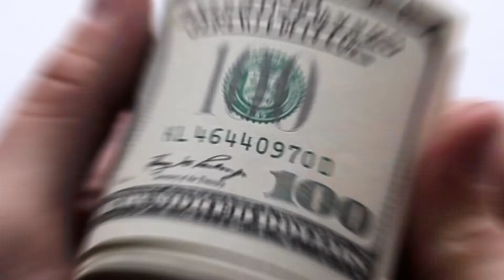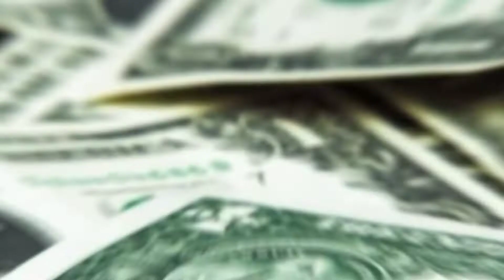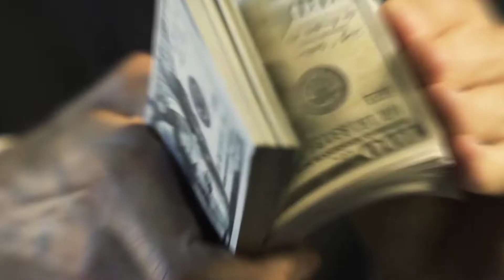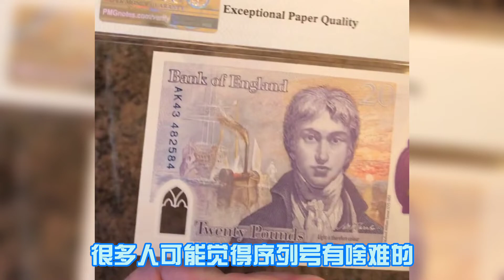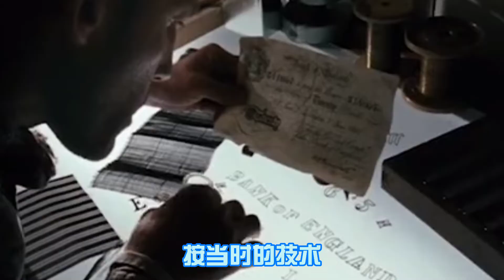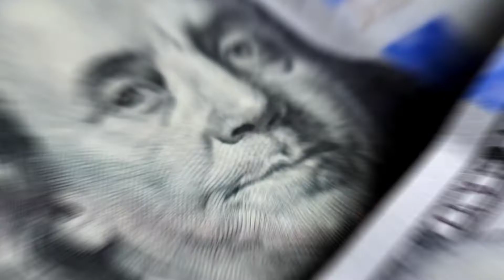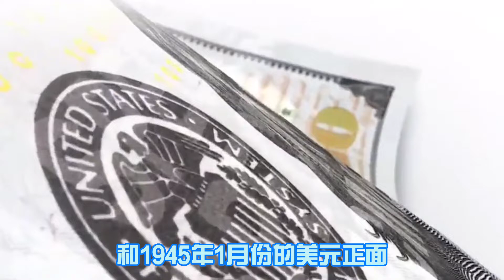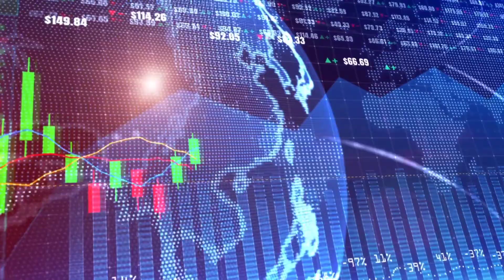纳粹 | 最后的疯狂 | 史上最大规模印假钞 | 伯恩哈德行动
造假币是违法的，你知道史上最大规模的造假币活动发生在哪里吗？你又知道他们这样做的目的是什么吗? 看完我的视频你就能知道答案啦。